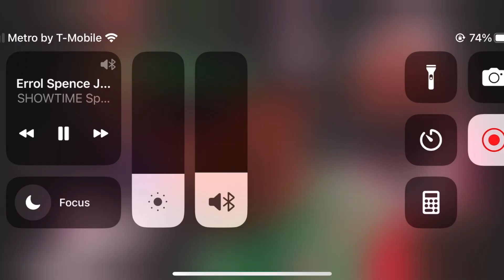The Best Errol Spence vs Terence Bud Crawford Prediction Pt 1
Get ready for the most anticipated showdown in the world of professional boxing as two elite welterweight champions collide in a historic clash of skill, determination, and power. "Errol Spence vs Terence Crawford" is a high-stakes bout that promises to redefine the sport and crown an undisputed champion.

"Errol Spence vs Terence Crawford" is not just a battle for supremacy; it's a historic moment that will shape the landscape of boxing for years to come. Join us as we capture the essence of this incredible rivalry, showcasing the dedication, sacrifice, and sheer willpower that has brought these fighters to the brink of immortality. Don't miss this captivating video that pays homage to two extraordinary athletes, destined to etch their names in the annals of boxing history.

Time stamp
5:00 Fight Breakdown